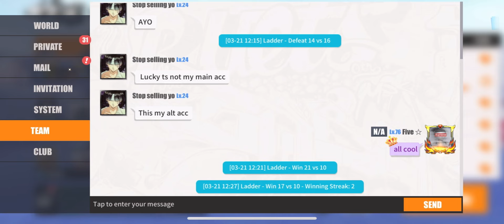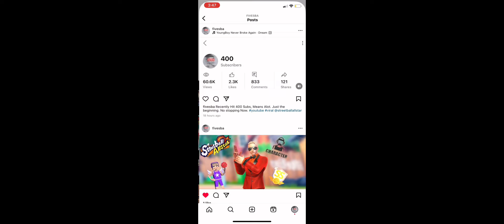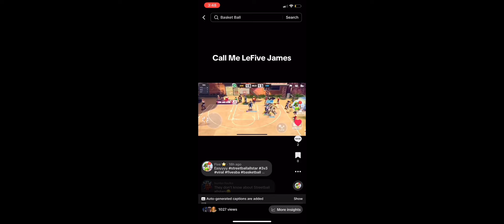FINALLY GOT EM | a lil Update (Streetball Allstar)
Yessir randyy
FiveSBA
Streetball Allstar